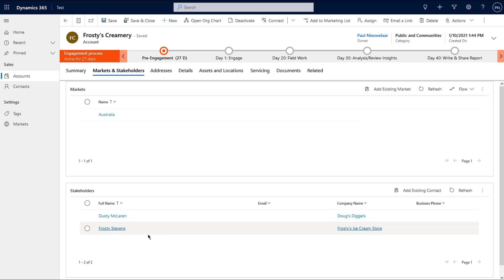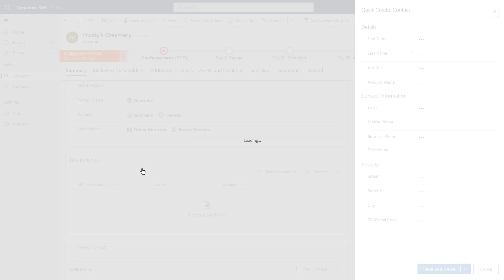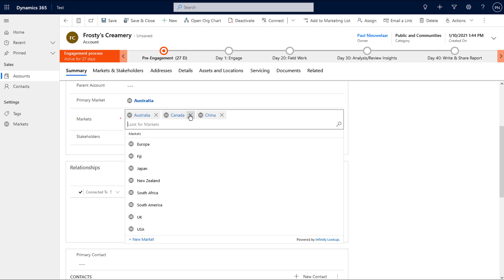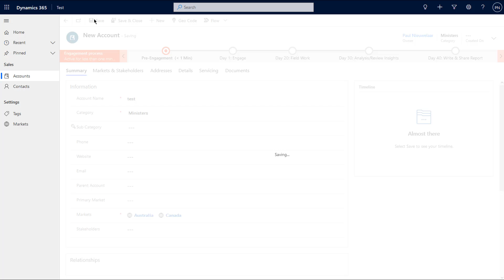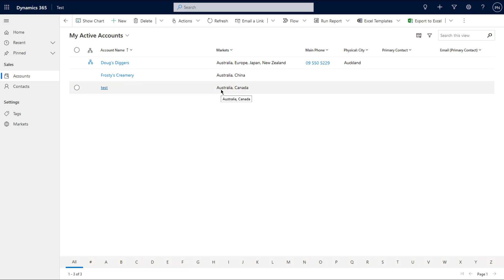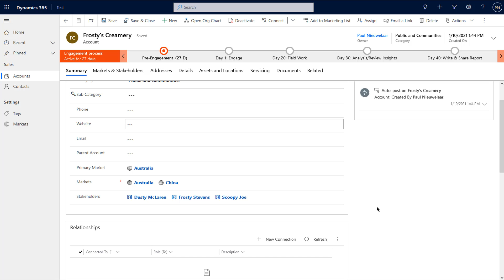Infinity Lookup - Create N:N relationships in Dynamics 365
For more information or to get a free 30 Day Trial

Create seamless Multi Lookup fields for Dynamics 365 N:N Relationships.

Infinity Lookup for Dynamics 365 allows you to create multi lookups that fit right in with other Dynamics 365 fields, providing seamless functionality to standard lookups.

The control, which binds to a text field, allows you to link with any many-to-many (N:N) relationship to ensure data is kept accurate and can be reported against. The text field also stores a list of selected records, which is perfect for displaying in views.

Because this control is bound to a text field, you can easily make the control required on your form, allowing you to ensure a value is entered both on create and on update of a record.

This works great for creating tagging functionality, or for making a N:N relationship required on create which is not possible with standard subgrids.